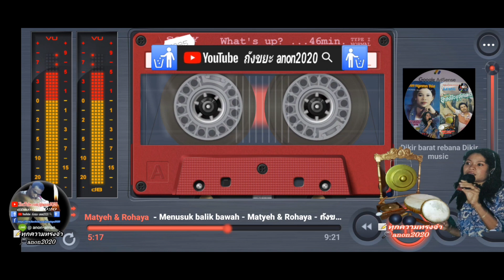Yangan menusuk balik Dakwah Matyeh มะเยะ Rohaya โรฮายา Dikir barat rebana Dikir music 🔎anon2020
🎵🎶 Yangan menusuk balik Dakwah
Dikir barat rebana Dikir music

🔎anon2020
Nor Pawinee
In Betong